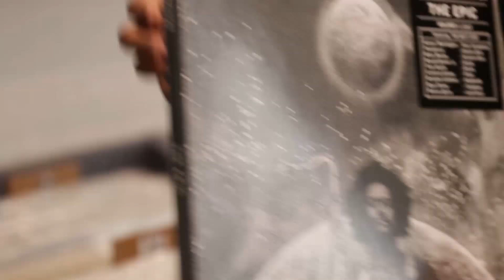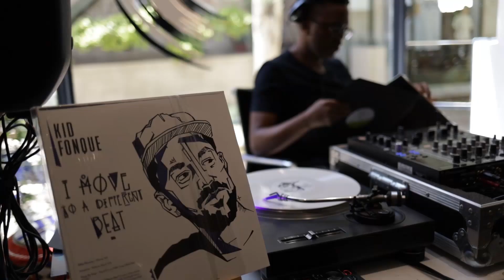Sound Supreme Vinyl Sessions With DJ Kenzhero: Volume 1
DJ Kenzhero from Sound Supreme presents the first edition on the Vinyl Sessions at Mr Vinyl